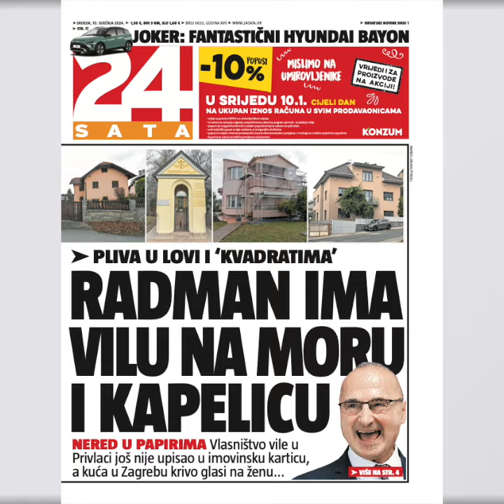U Vukovaru prosvjed protiv huligana iz BBB-a: ‘Imamo osjećaj da sve zataškavaju’ ITOP 3 VIJESTI DANA